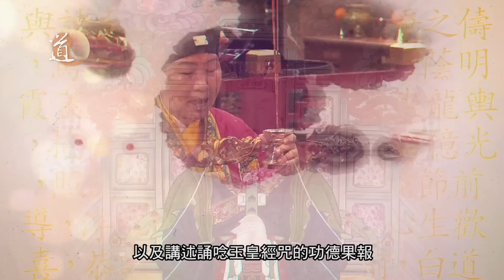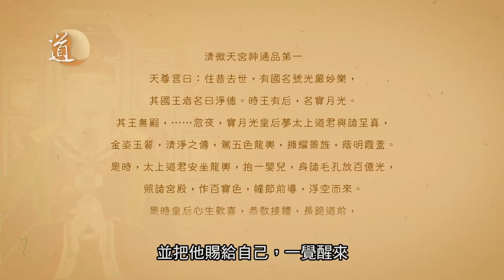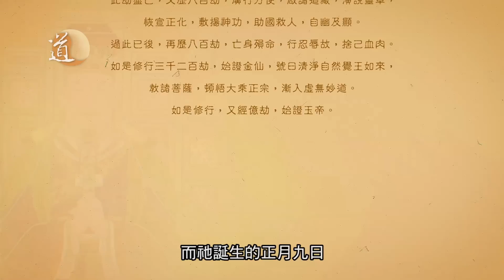玉皇經 第一集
玉皇經，全稱《高上玉皇本行集經》，是道教一部極為重要的經典。內容透過元始天尊等一眾神明仙真的對話，敍述玉皇的出身與來歷，以及講述誦唸玉皇經咒的功德果報。此集，我們會為大家介紹這部《玉皇經》的成書背景以及玉皇的出身來歷。